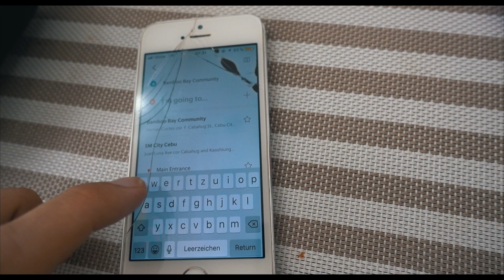Die BERÜHMTEN KAWASAN FALLS + einfaches Rezept ∙ Weltreise Vlog#62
Weltreise Philippinen Tipps Kawasan Falls

Von Cebu geht es mit dem Local Bus zu den Kawasan Falls. Außerdem zeigen wir euch noch ein leckeres Rezept.

Unser Rezept ist noch nicht online, aber dieses hier von isshappy ist so ähnlich

✖️Welche Fragen hast du noch?✖️
→ Schreib sie uns in die Kommentare!

→ 30€ für deine AUSLANDSüberweisung (z.B.: von Deutschland nach Australien oder Australien nach Deutschland) bietet den besten Wechselkurs und ist total sicher! Wir selber haben von Australien nach Deutschland einen 5stelligen Betrag ohne Probleme überwiesen, einzige Bedingung: über 2000€)

→ Mundpropaganda: Erzählt es euren Freunden, eurer Familie und euren Bekannten.
→ Technikkasse (durch diese Spenden werden wir unser Equipment aufstocken, wie z.B. eine neue Kamera)
→ Amazon: Wenn du etwas von Amazon kaufen möchtest und unsere dafür benutzt, unterstützt du uns, jedoch zahlst du keinen Cent mehr und wir bekommen eine kleine Provision.

Maries Backpack
Jans Backpack

→ Elektronische Geräte und Zubehör 💻📱📷
Externe Festplatte (2TB)
SD Karte für Drohne, Actioncam und Kamera
Drohnen-Controller Schutz
ND-Filter für Drohne

✖️Wir wünschen euch viel Spaß beim Zuschauen und hoffen, dass Euch das Video gefällt!✖️

Eure Travelventures,
Marie und Jan